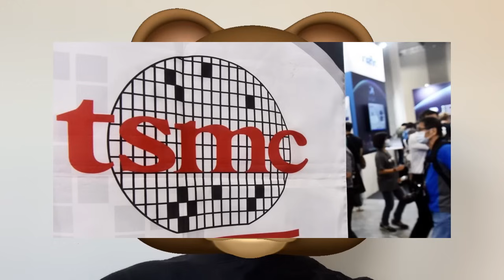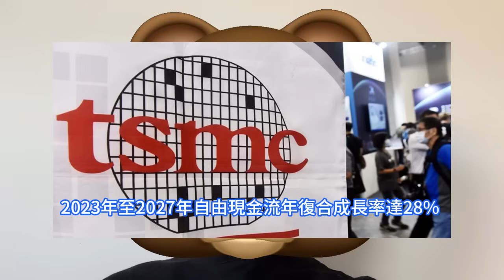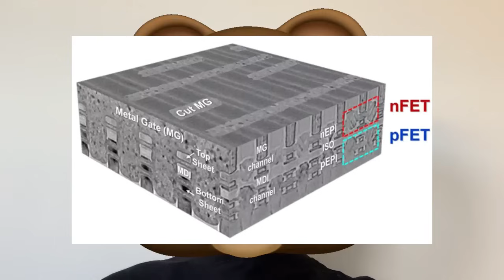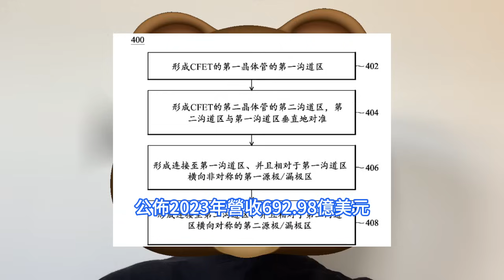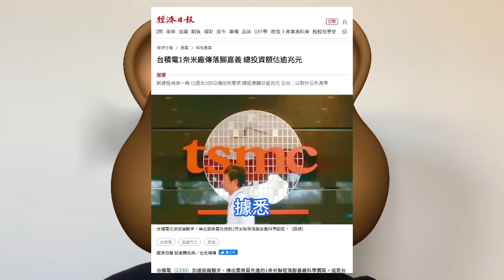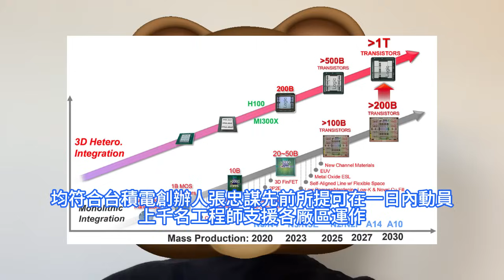追趕無望！台積電1奈米廠突然落地確認，英特爾IFS晶片代工為此大驚失色。1nm所用CFET專利公佈極狠，落地嘉義預計2030年量產。下一代互補場效應電晶體密度翻倍，三星等晶圓大廠展示各自方案。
雖然英特爾正在積極發展晶圓代工業務，以期在先進制程方面與台積電進行競爭，但是小摩認為，未來三至四年內，英特爾外包給台積電的訂單，可能會超過英特爾代工業務搶下的台積電訂單。在日前IEEE IEDM會議上，英特爾、台積電和三星展示了各自的CFET電晶體方案。此前台積電於法說會宣佈將在高雄擴增建設第三座2nm晶圓廠，如今更先進制程的1nm晶圓廠計劃也在進行中。 台積電1nm晶圓廠最新計劃曝光，台灣消息人士透露，台積電擬在台灣中部的嘉義縣太保市的科學園區設廠。